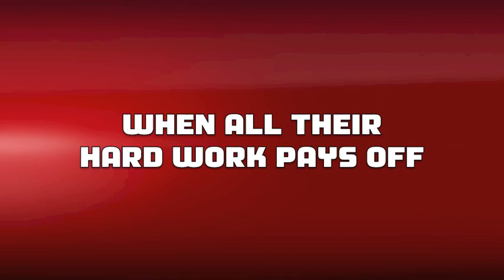When All Their Hard Work Pays Off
The start of the 2013-14 Speedskating season gets underway this week with the U.S. Short Track Single Distance Championships, which begins Thursday at the Utah Olympic Oval.  They will be competing for a coveted spot on the Fall World Cup Team. Tune in for the action LIVE on icenetwork.com. Here is the schedule:

Thursday, August 22 2:00 -- 5:30pm  Men's & Ladies Time Trials
Friday, August 23 4:00 -- 8:00 pm Men's & Ladies 1500m
Saturday, August 24 10:30 am -- 3:30 pm Men's & Ladies 500m
Sunday, August 25 10:00 am -- 4:00 pm Men's & Ladies 1000m

Schedule is subject to change without notice